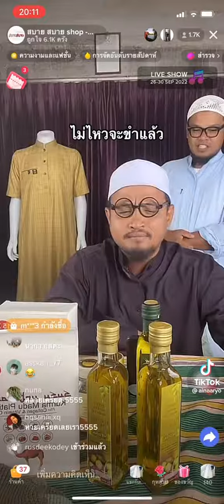อุสตะเจะฆู ช่างไฟในตำนาน#อุสตะเจะฆู